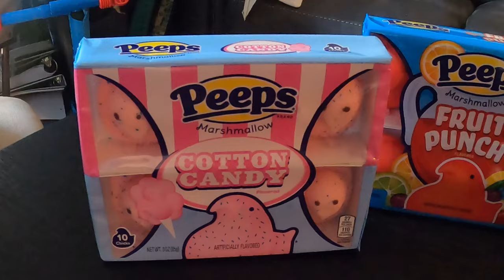Trying Multiple Peeps Flavors | Taste Test | The Hoopes Family Network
Today we try multiple peeps flavors. They include Cotton Candy, Hot Tamales, Coconut Delight, Blue Raspberry. Fruit Punch, and Sour Watermelon.